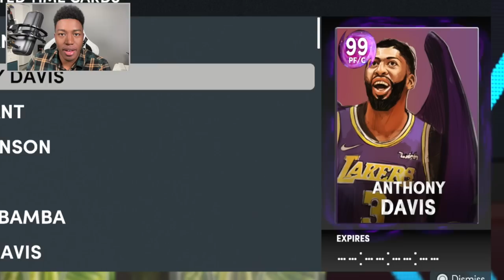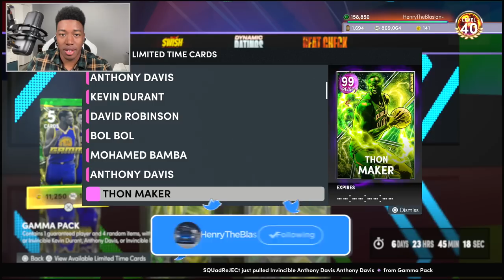I SPENT 2 MILLION VC ON INSANE PACKS WITH 4 INVINCIBLES + BOL BOL..... NBA 2k22 PACK OPENING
HTB BACK with some NBA 2k22 MyTeam content AND TODAY with 2k dropping what's probably the craziest drop yet including Invincible David Robinson, Invincible Ben Simmons, Invincible Kevin Durant, Bol Bol and Thon Maker